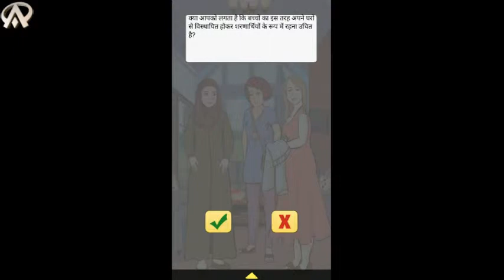The Social Story Name_ "Jenan A Refugee Girl ".